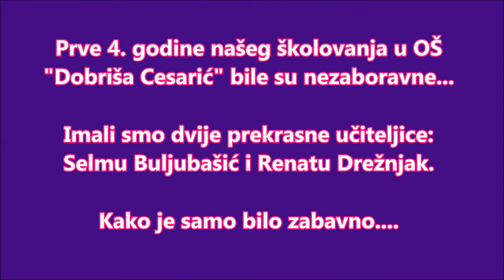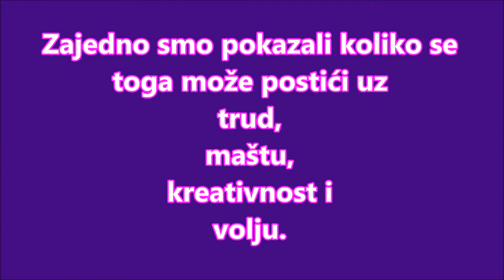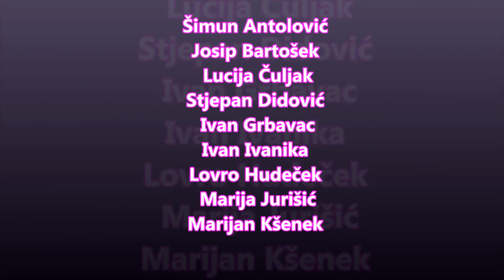8 a DC